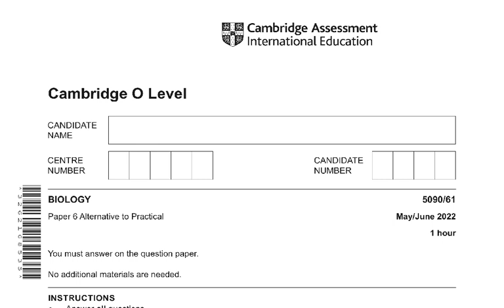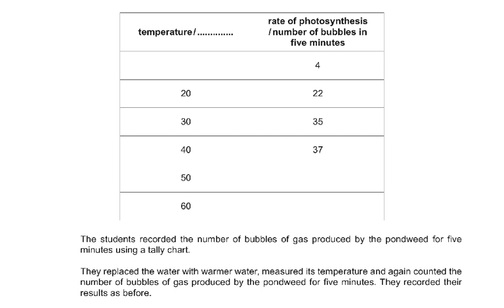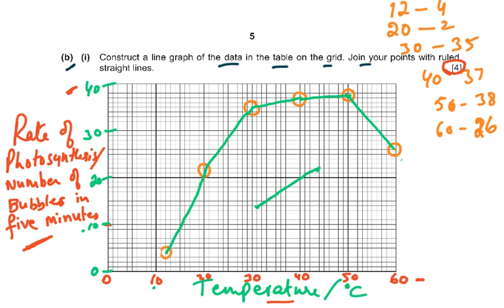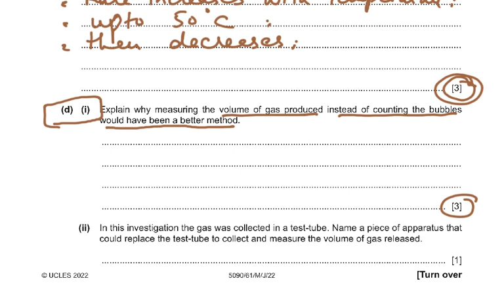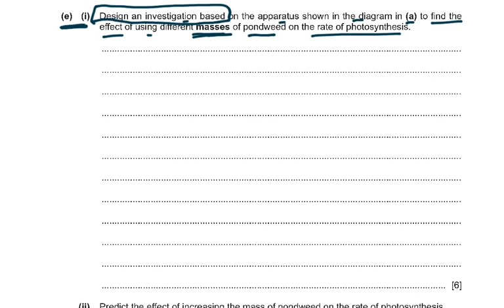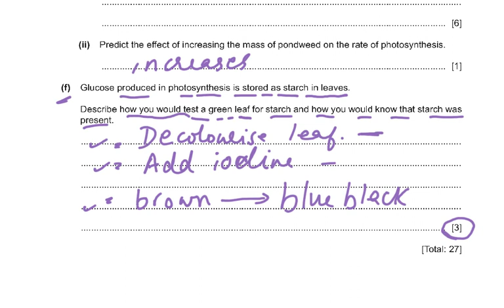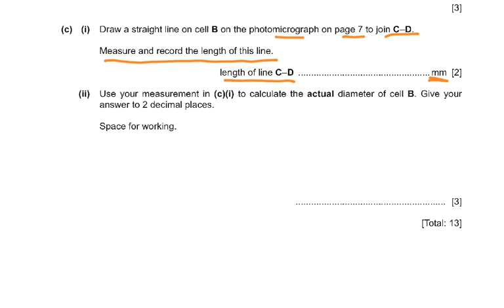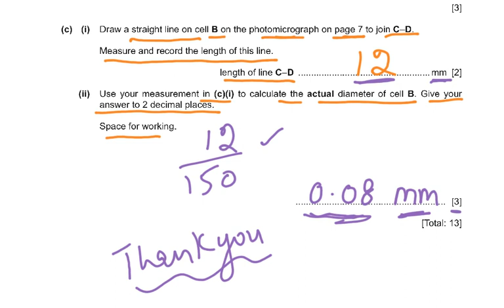5090 JUNE 22 PAPER 61 EXPLAINED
O LEVEL BIOLOGY
PAPER 6 EXPLAINED